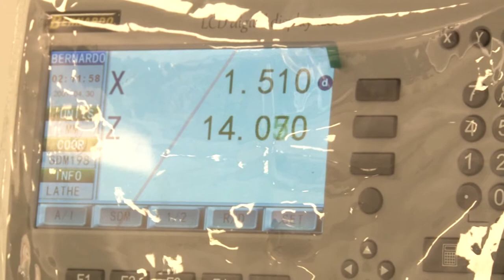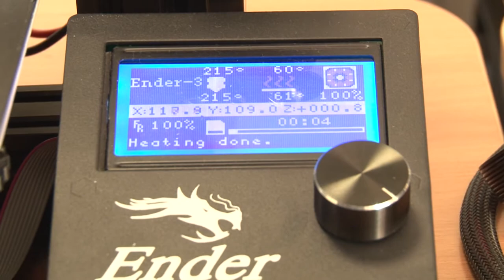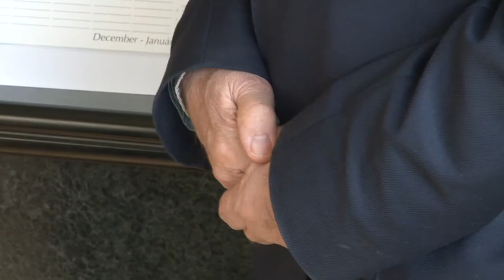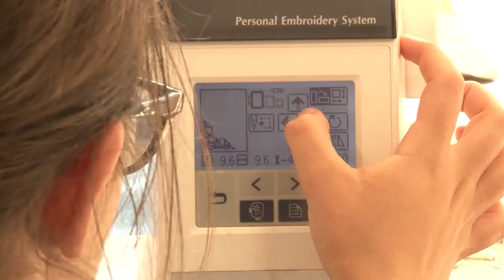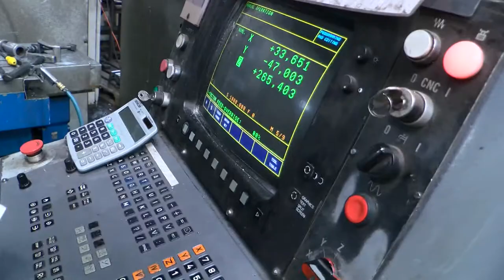Hozam - gazdasági magazin 20191121